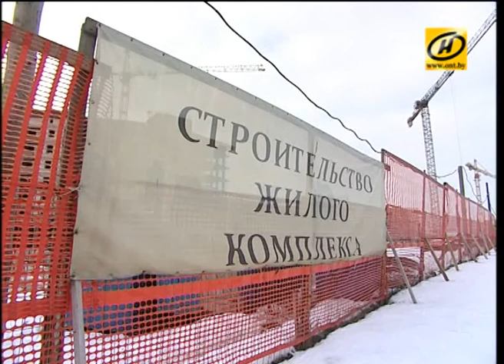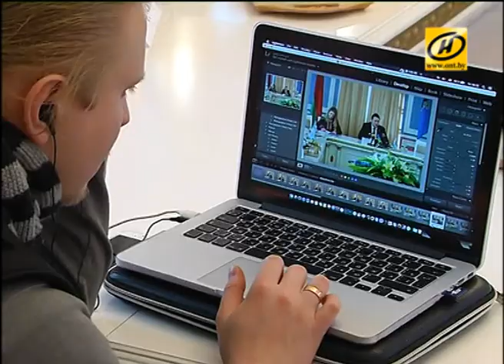Андрей Шорец учёл предложения минчан в генеральном плане столицы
Это и создание новых рабочих мест, организация парковок, жилищное строительство и развитие пригородов. В январе Президент утвердил генеральные планы городов-спутников. В первоочередном порядке планируется развивать Руденск (там построят 355 тысяч квадратных метров жилья) и Смолевичи (они разрастутся на 237 тысяч квадратных метров). Сейчас определяется заказчик и условия финансирования.